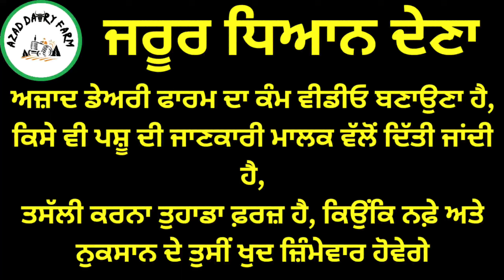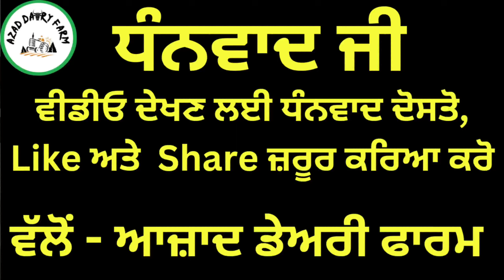ਅੱਜ ਸਵੇਰੇ ਸੂਈ ਚੰਗੀ ਵੈੜ, ਮੁੱਲ ਸਿਰਫ 30000 ਵੈੜ ਦਾ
आजाद समाचार,
azad rajput,
डेयरी फार्म,
hf गाय,
hf cow,
Dariy farm
Kiasanfarm
Cow farm
Farmer
Kheti farm
Pasupalak
Breedcow
Cow sale
Punjabfarm
khilchipur live,
जर्सी गाय,
जुबेर गंज बाजार,
azad picture,
azad p3,
डेयरी फार्मिंग,
azad halwai ahmedabad,
थारपारकर गाय,
थारपारकर,
फार्म हाउस,
फार्म,
बिहार डेयरी फार्म,
बफेलो फार्म,
भैंस डेयरी फार्म,
भैंस फार्म,
भैंस का तबेला,
murra bhains,
साहीवाल गाय,
हरियाणा पशु मंडी,
त्रिमूर्ति उत्तराखंड,
4 cow dairy farm,
40 liter milk cow,
40 cow dairy farm,
4 भैंस का डेयरी फार्म